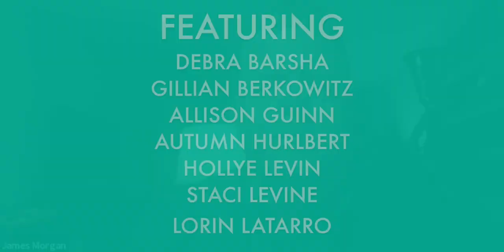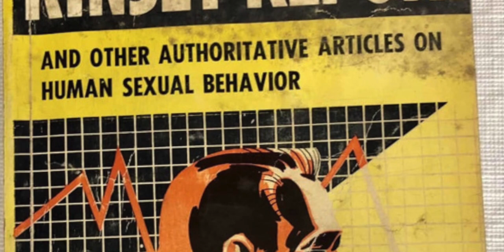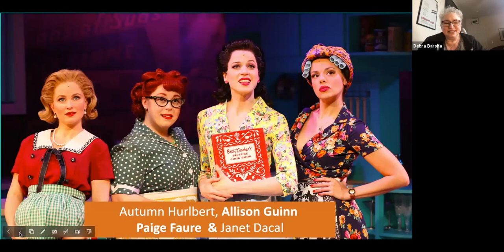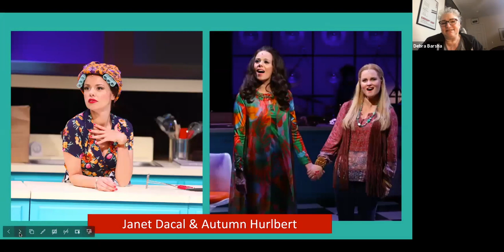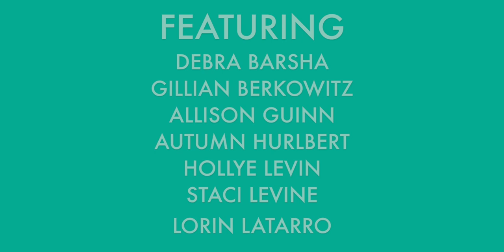[HD] A Taste of Things To Come - York's Show (+ Tell!) Series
Join us as we revisit our 2016 Mainstage Production of "A TASTE OF THINGS TO COME" with Book, Music & Lyrics by Debra Barsha & Hollye Levin. York’s James Morgan, Associate Artistic Director Gerry McIntyre, and theater historian Charles Wright will be joined by cast and creative team members Lorin Latrro (Director), Debra Barsha and Hollye Levin (Book, Music & Lyrics), Gillian Berkowitz (Music Director), Staci Levine (Producer) and cast members, Allison Guinn and Autumn Hurlbert.

To help us rebuild after suffering severe damage following a water main break earlier this month, please consider donating to our Flood Us With Hope Fund by texting YORK to 44321 or by clicking this